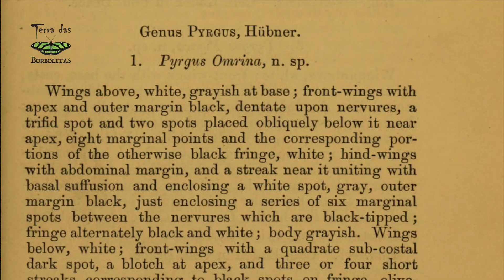Ela adora namorar muito!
Nesse vídeo você conhecerá um pouco da borboleta Heliopetes omrina. Ela é uma linda borboleta neotropical que gosta muito de namorar. Cenas lindas aqui!
Imagens, roteiro, edição, apresentação: Maristela Zamoner
Consultoria técnica e revisão: Deni Lineu Schwartz Filho